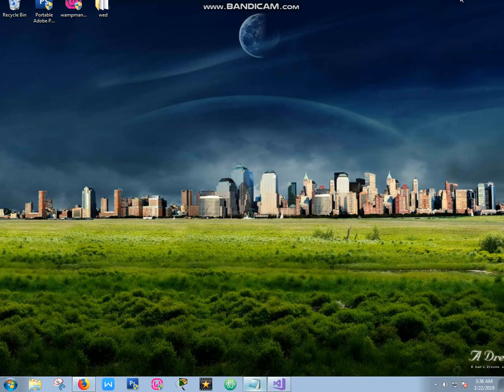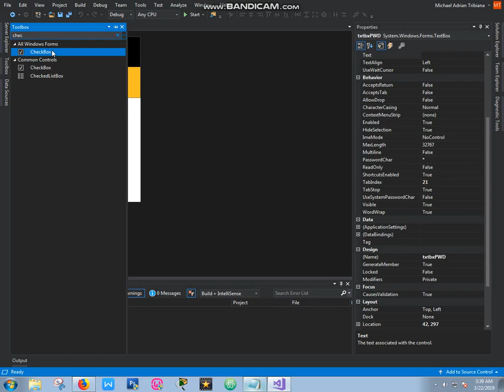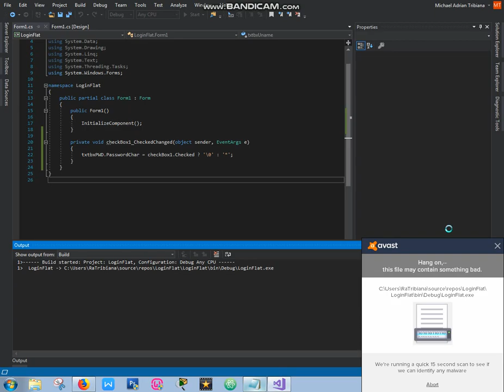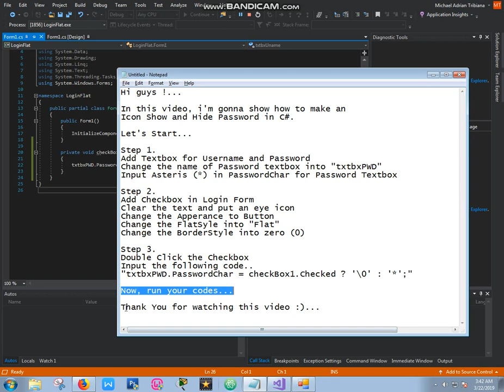C# How to make Icon Show/Hide Password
In this video, it is a tutorial on how to make
Icon Show and Hide Password in C#.